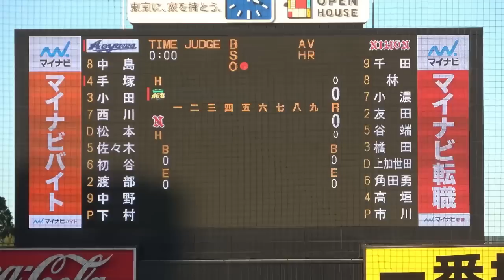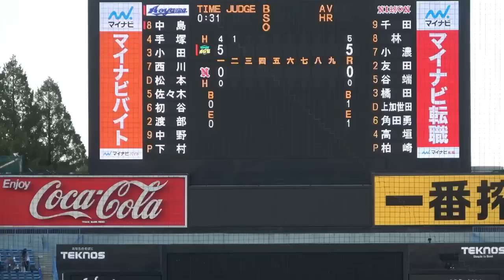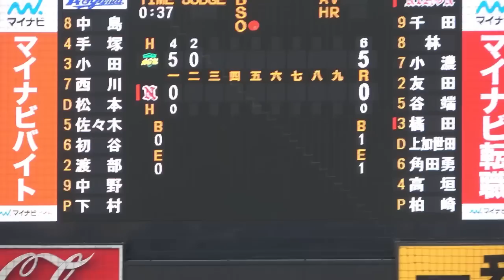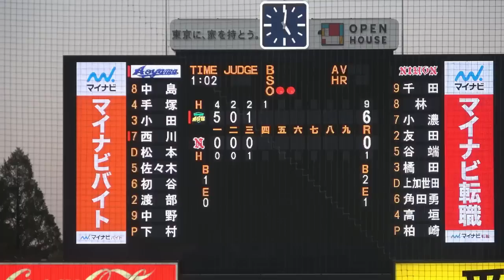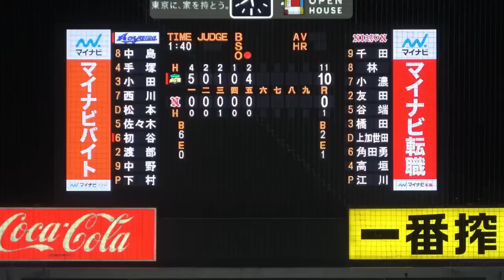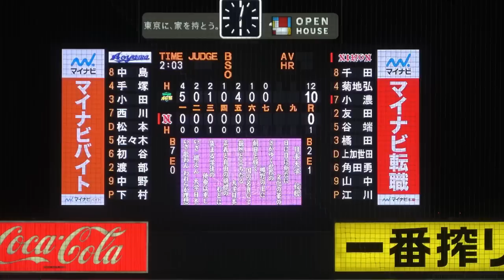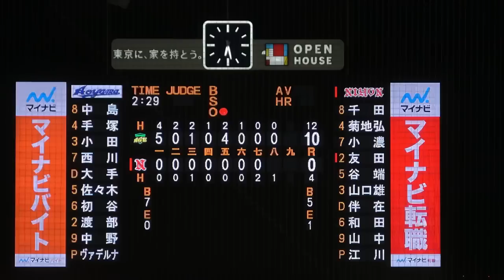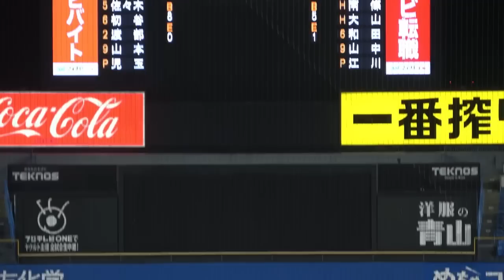優勝に王手をかけてる日大！逆王手なるか青学大！【 日大 vs 青山学院大 ハイライト 】春秋連覇狙う青学大はドラ１候補下村が先発！【大学野球 東都大学野球秋季リーグ】2023.10.17